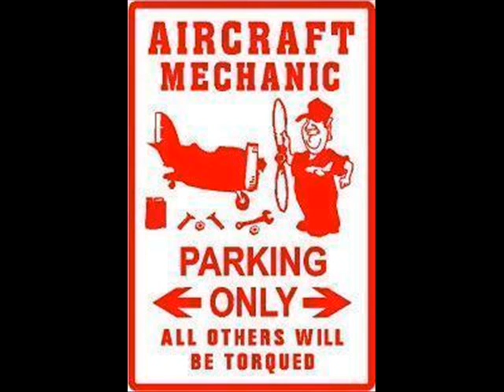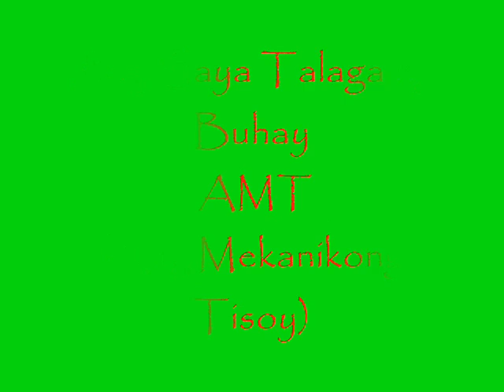Buhay AMT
Mats College of Technology Aviation Department, AMT student